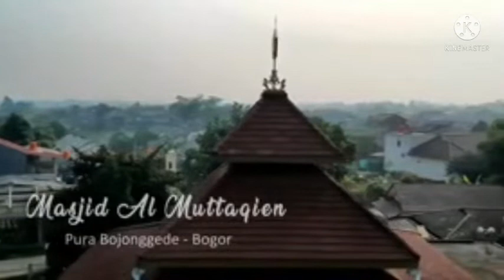Kajian Fiqh Sunnah bab Haji dan Umroh oleh Ust. Nasrudin tgl 13 Agustus 2022.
Kajian rutin dilaksanakan di Masjid Jami'Al-Muttaqien Perumahan Pura Arista Bojonggede Tajurhalang Kab Bogor Jawa Barat